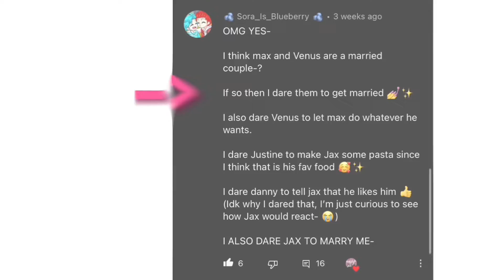DARE VIDEO || 900 Sub Special! || @teenage_dream220 it’s finally here 😈✨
This was a fun experience to be honest- Wonder what I’ll do for my 1K special- 💀